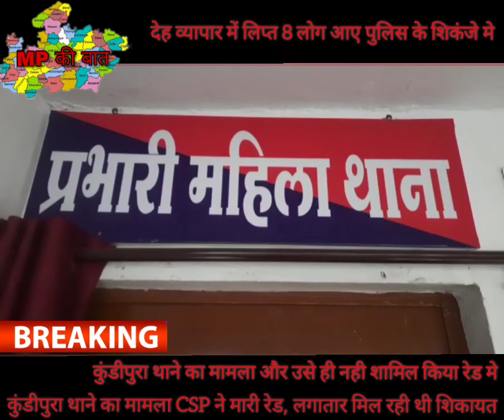@mpkibaat- रेड में पकड़ाए देह व्यापार के आरोपी,स्पेशल टीम की दबिश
देवेंद्र गोपी ठाकुर-लंबे समय से चली आ रही चर्चा के बाद आखिरकार देह व्यापार पर कसा पुलिस का शिकंजा मंगलवार की शाम मुखबिर से सूचना प्राप्त हुई के छिंदवाड़ा नगर के कुंडीपुरा थाना क्षेत्र के अंतर्गत एक इलाके में देह व्यापार संचालित किया जा रहा है जिसकी सूचना मिलने पर नगर पुलिस अधीक्षक और महिला थाना की टीम गठित की गई मुखबिर की सूचना के अनुसार दबिश दी गई जिस पर 8 लोगों को अनैतिक कार्य में लिप्त होने के आरोप में पकड़ा गया पांच युवक और 3 महिलाएं इन में शामिल है इस रेड की खास बात यह रही कि कुंडीपुरा थाना क्षेत्र का मामला होने के बाद भी कुंडीपुरा थाना क्षेत्र की पुलिस को इसमें शामिल नहीं किया गया फिलहाल